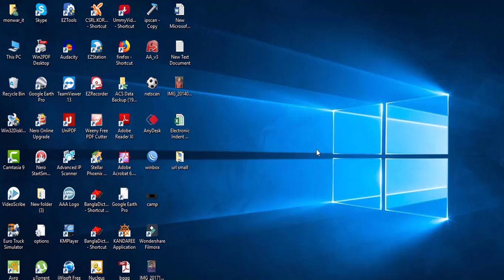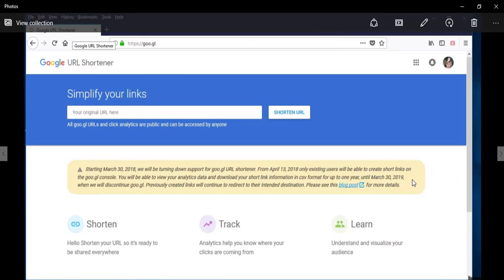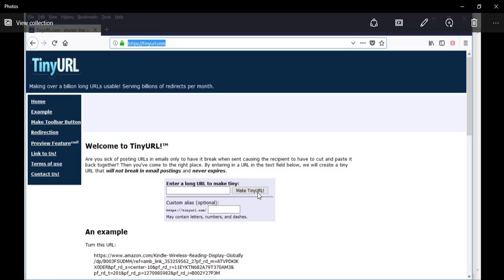how to shortener url || url shortener use bitly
About Video
how to shortener url